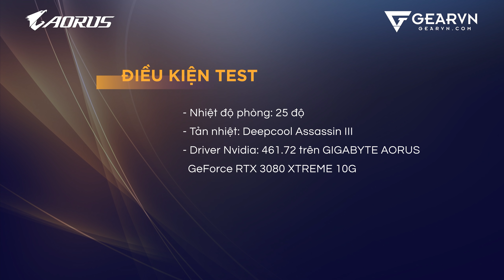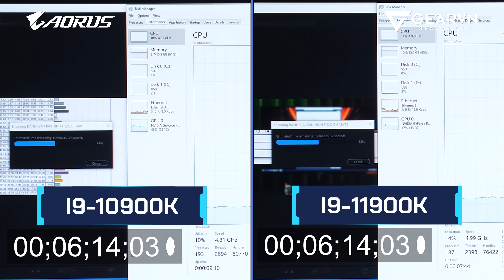Hiệu năng Intel Core i9 Gen 10 và Gen 11 trên Mainboard Z590 AORUS ULTRA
Đây là video về hiệu năng CPU i9 thế hệ 10 và 11 được test trên mainboard Z590 AORUS ULTRA và card đồ hoạ AORUS GeForce RTX 3080 XTREME 10G, liệu kết quả này có khiến bạn bất ngờ???
😍 Địa Chỉ:
Showroom HCM 1: 78-80-82 HOÀNG HOA THÁM, Q.TÂN BÌNH
Showroom HCM 2: 189 CỐNG QUỲNH, P. NGUYỄN CƯ TRINH, QUẬN 1
Showroom HN: 37 NGÕ 121 THÁI HÀ, Q.ĐỐNG ĐA